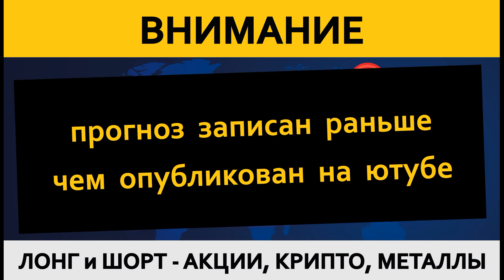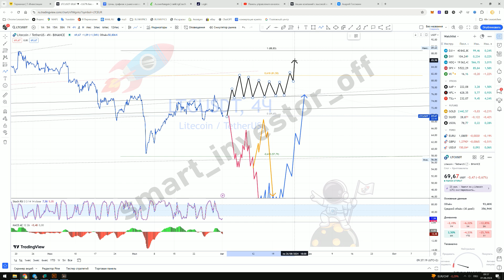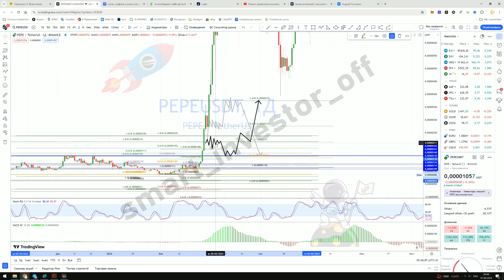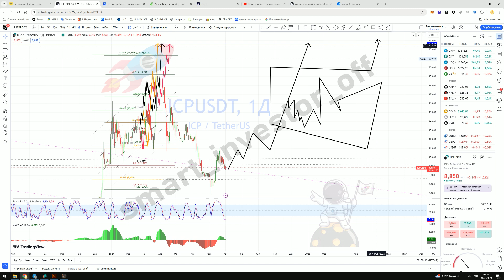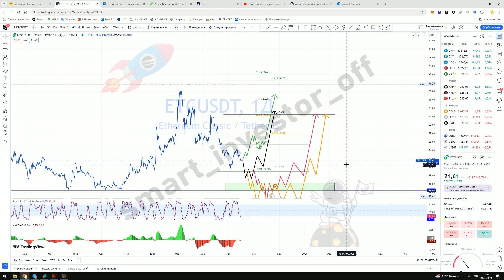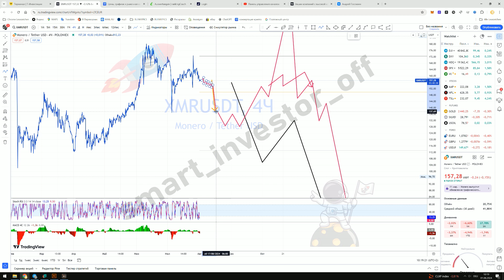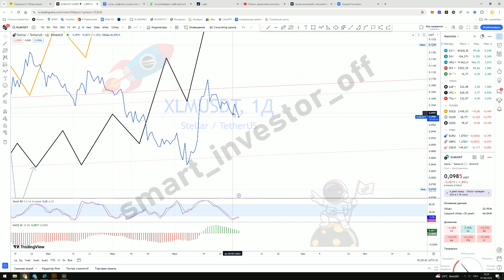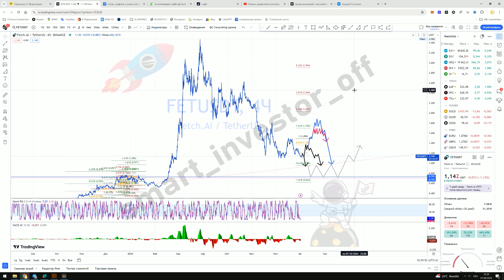LINKUSDT NEARUSDT DAIUSDT LEOUSDT LTCUSDT KAS MATIC PEPE UNI ICP ETC APT XMR XLM FET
ищите прошлые прогнозы актива?
сюда тык

записал 💰 шикарное видео 💰 — прогноз по 15 активам, которые на 16-30 месте по капитализации

Запущены шесть разных каналов:
1️⃣ АЗБУКА ТОРГОВЛИ — с чего начинается биржа?

2️⃣ АЗБУКА ГРАФИКА — что такое график цены, ...

3️⃣ ПРОГНОЗЫ — прогнозы по всем возможным активам которые торгуются на биржах

4️⃣ СИГНАЛЫ — публикую покупки и продажи активов...

5️⃣ _SMART_INVESTOR_ — ТЕЛЕГРАММ КАНАЛ — Инвестиции для новичков и трейдеров — общедоступный канал на русском языке

6️⃣ _SMART_INVESTOR_ — ТЕЛЕГРАММ КАНАЛ — Prognosen — Aktien, Metalle, Krypto, Währung, Index — общедоступный канал на немецком языке

Пробных периодов на канале не предлагаю!
1 месяц период на канале не предлагаю, так как инфо публикую на несколько недель вперёд

💎 Только инвестирование
💎 иногда интрадей
💎 публичный портфель